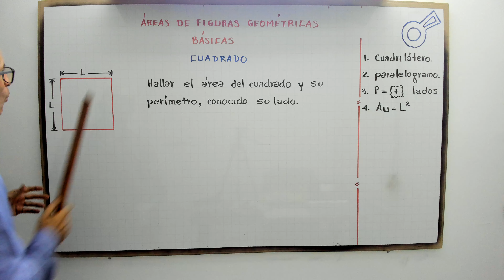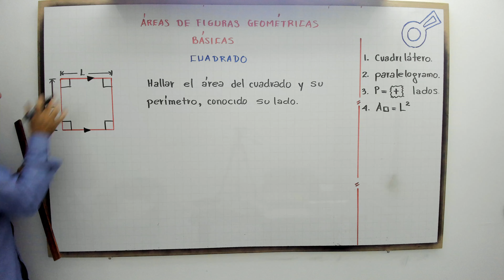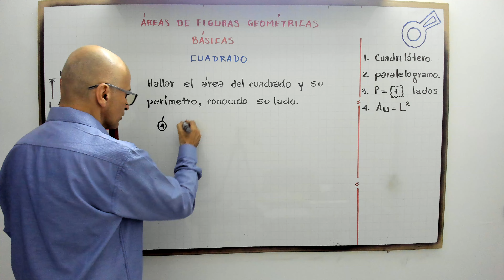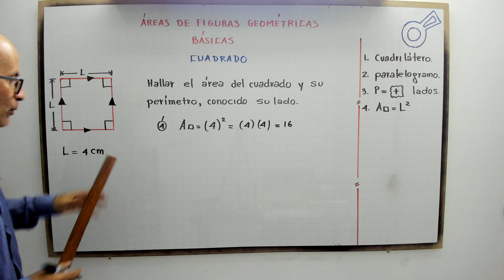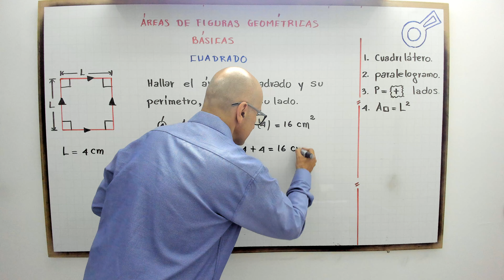Áreas de figuras geométricas básicas. Cuadrado.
profenini, te explica paso a paso como encontrar el área y perímetro del cuadrado,